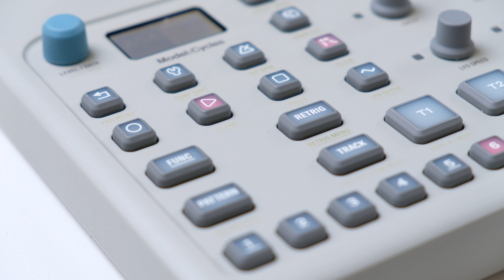Ambient generative melodies on the Electron Model Cycles.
Ambient melodic track created using only the six tracks on the Electron Model Cycles. There’s lots melodies generatively phasing in and out using chance parameter. A simple chord progression with some weight at low end anchors the whole track and gives a sense of movement through the patterns. As you can see, the writing on the unit has really faded :( - perhaps the free stickers were foreshadowing this!